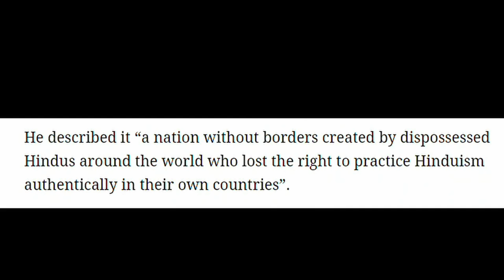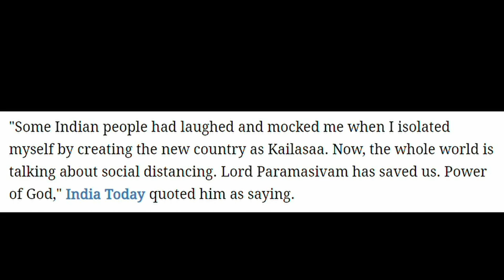A Man Beyond Science l A Critique on Nithyananda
people will believe anything and anyone. This critique gives you a step by step guide on how to prey on other's fears and make them think you're some kind of God.